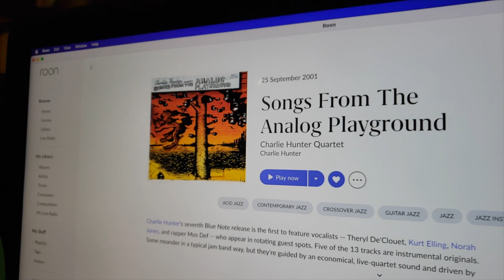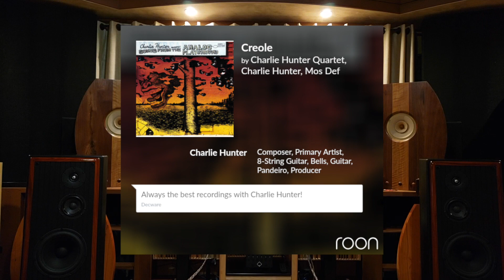The DECWARE Western Electric WE300B Tube Amplifier - It's finished!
The final adjustments to the voicing of our soon to be released 300B amplifier and some testing with Steve's custom Decware House Speakers featuring Scanspeak drivers.  These are 88dB but at 4 watts the amp gets just loud enough to enjoy in our room.  These speakers are not for sale.  The amp will appear on our web site in mid Summer 2022.

This amplifier is in development.  These videos go along with the design log posted in our Support Forum